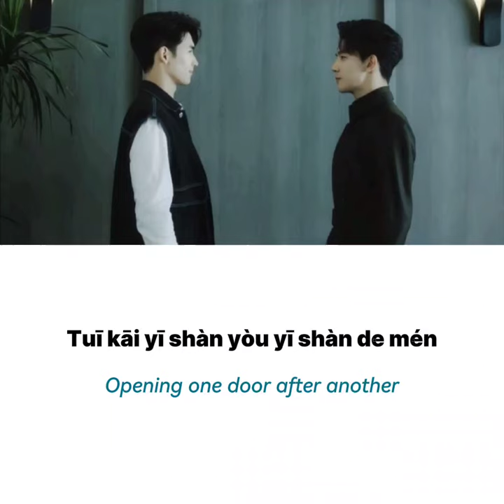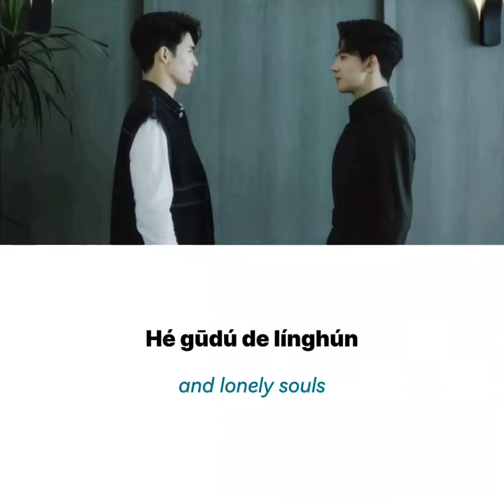Door - Xia Zhiguang (ENG sub + Pinyin)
Door - Xia Zhiguang
(The Spirealm OST)

Pinyin lyrics with English lyrics